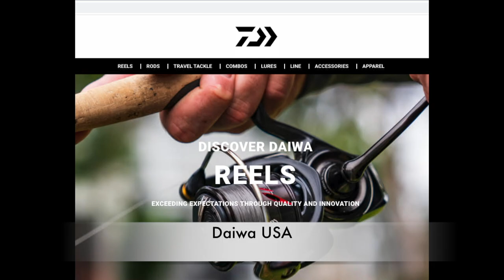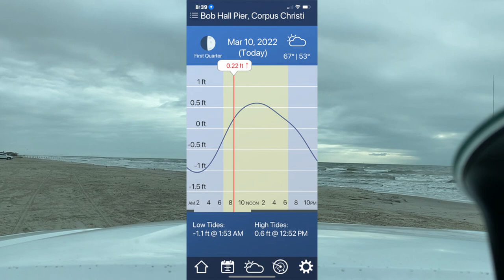Beach Report 031022